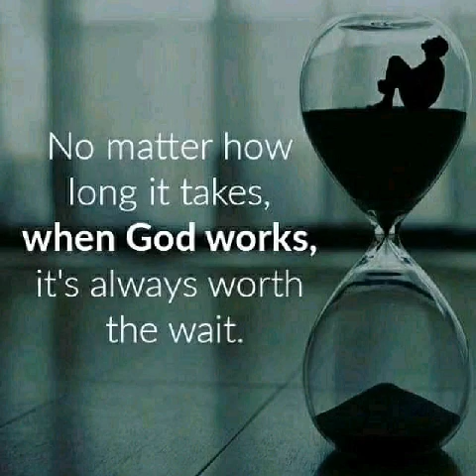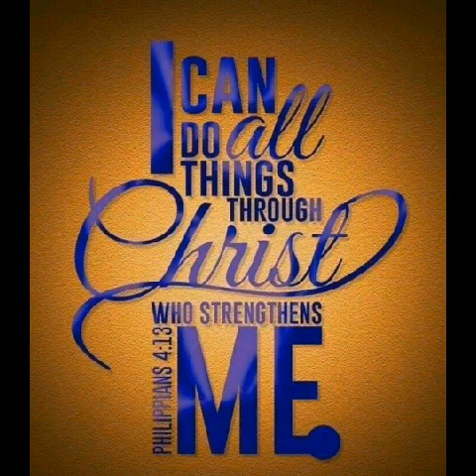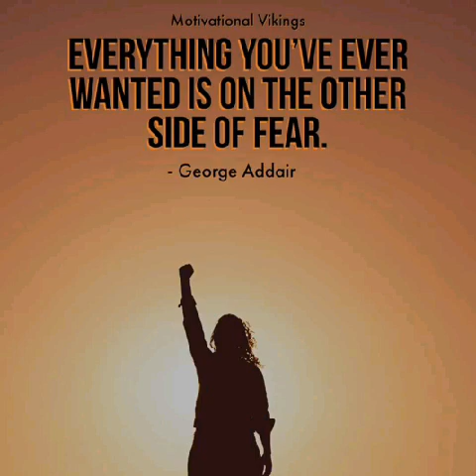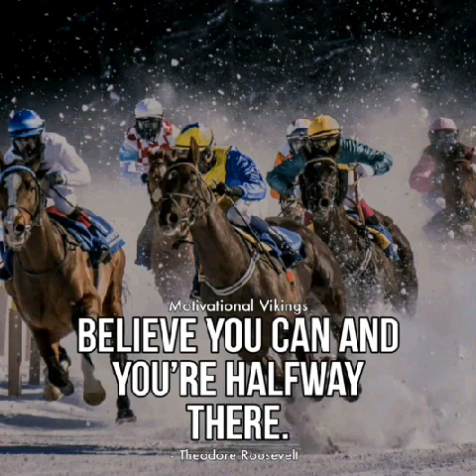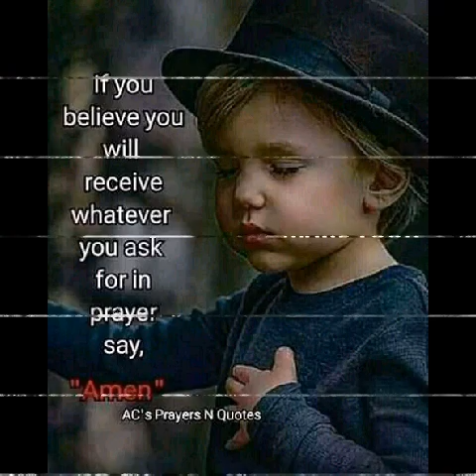Ninyikiriza gospel audio by Hillary Kagina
Worship Gospel music